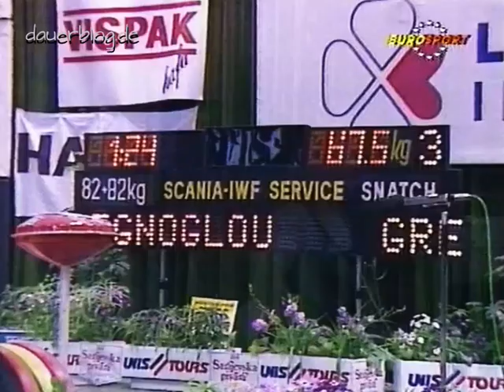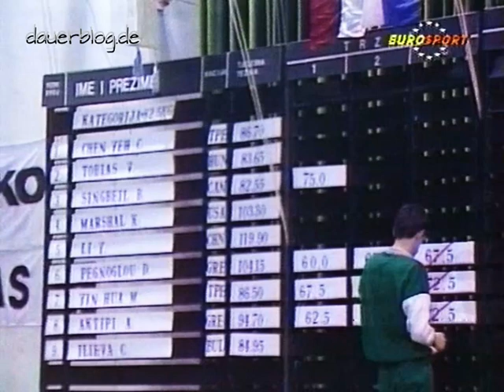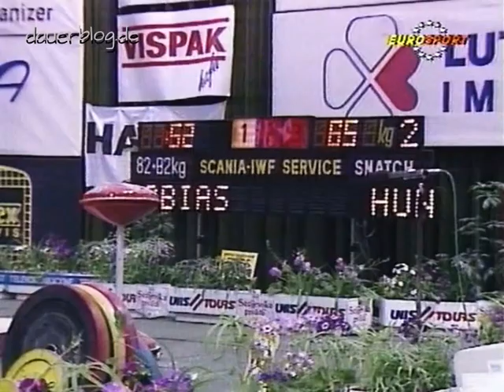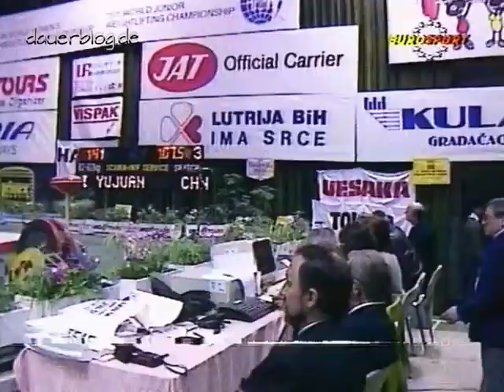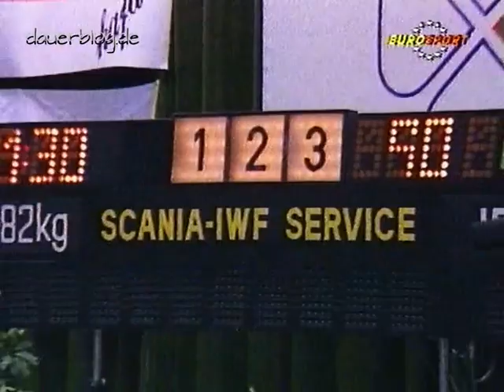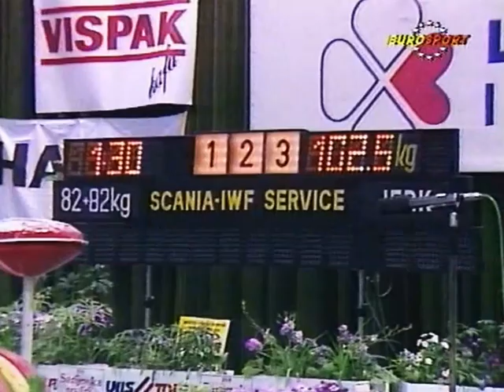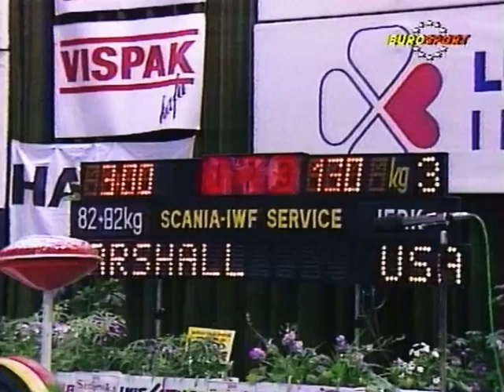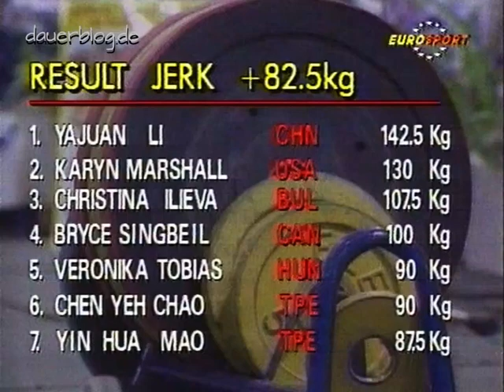Gewichtheben Frauen WM 1990 Sarajevo 82,5 kg + | VHS-Archiv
Aus meinem VHS-Archiv: 4. Weltmeisterschaften der Frauen im Gewichtheben 1990 in Sarajevo, Jugoslawien -
From my VHS archive: 4thWomen's Weightlifting World Championships 1990 in Sarajevo, Yugoslavia
Teilnehmerinnen / Participants:
D. Pegnoglou, GRE
A. Aktipi, GRE
Yin Hua Mao, TPE
Chen Yeh, TPE
B. Singbeil, CAN
V. Tobias, HUN
Ch. Ilieva, BUL
Li Yujuan, CHN
K.Marshall, USA
Kommentar / Reporter: Rolf Kalb
Rechteinhaber / Rights Holder:  International Weightlifting Federation (IWF)

Demnächst u.a.:
Frauen 1992 Portugal
Frauen bis 83 kg 1994 in Istanbul
Frauen Finnland 1998  69 und 75 kg
Frauen Vancouver 2003
Frauen 2005 75 kg+
Frauen Helsinki 2006 75 kg+
... und mehr